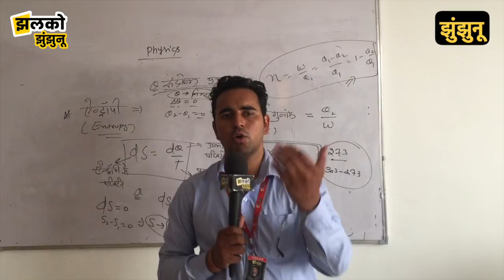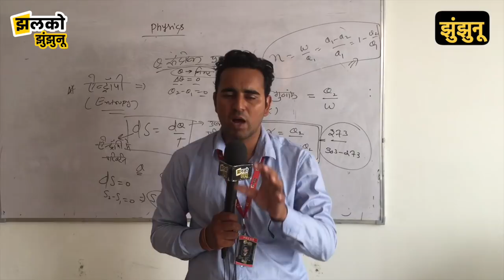झुंझुनू के बच्चे बस में लटककर गए थे पेपर देने, लीक की खबर आने पर छलका दर्द ~ Jhunjhunu News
Produced By: Jhalko Jhunjhunu
Edited By: Nemichand
Reported By : Arun
Cameraman :